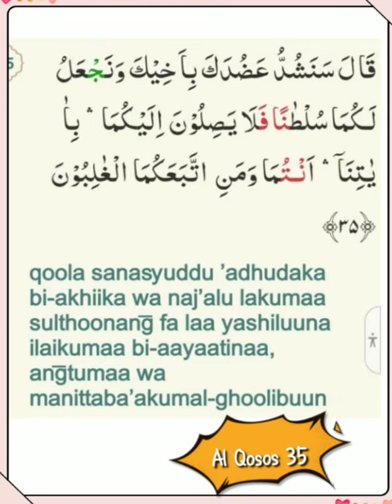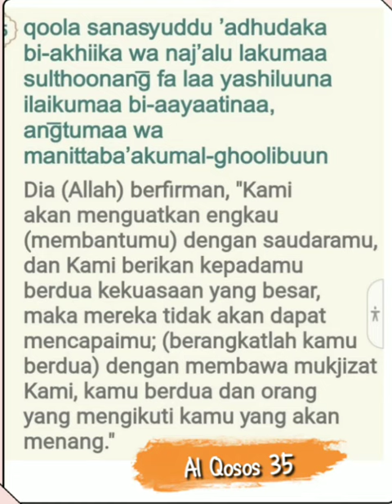028 035 Mahmoud Kholil Al Hussary